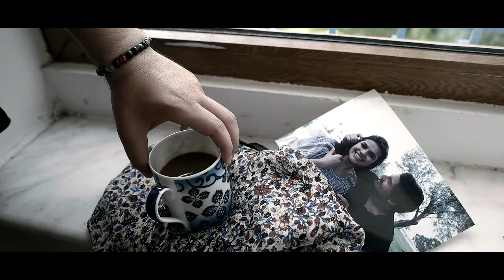Volkan Akçay - Özledim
Volkan Akçay'ın, MGM Müzik etiketiyle yayınlanan "Özledim" albümünde yer alan "Özledim" isimli şarkısı, video klibiyle netd müzik'te.

Yönetmen: Orkun Ertaş